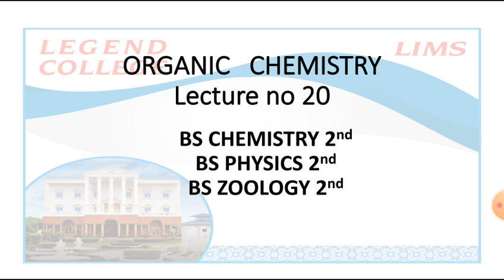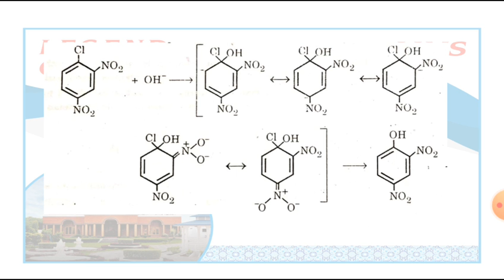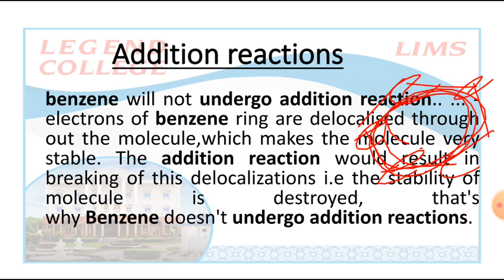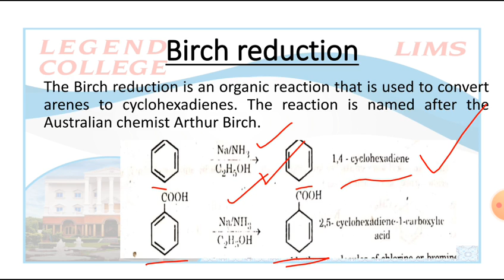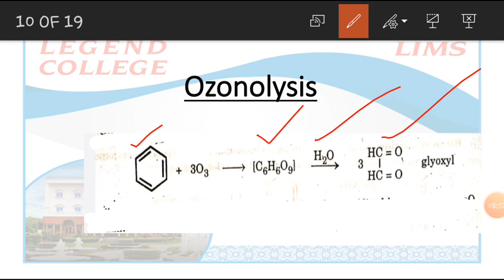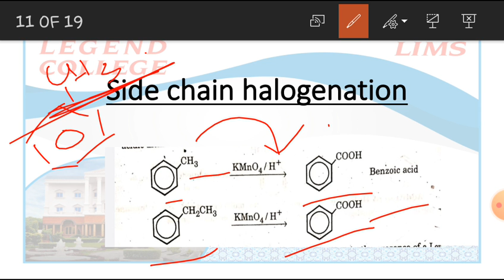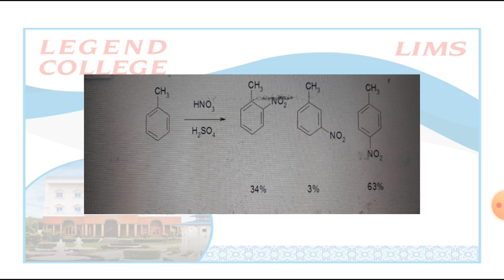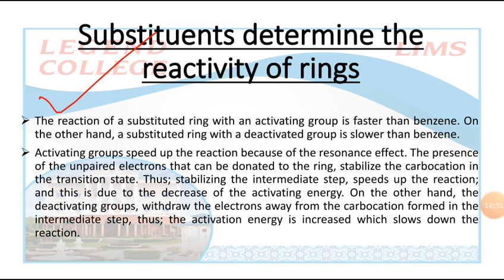Lecturer Anum Khalid# Organic Chemistry# Lecture 20# BS Physics Chemistry Zoology 2#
Lecturer Anum Khalid delivering online lecture.